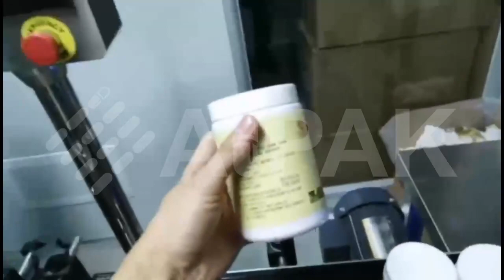How single head powder filling machine works?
AIPAK powder filling machine can be also called auger filling machine,auger filer which is designed for different kinds dry powder filling into bottles ,like protein powder ,pepper powder ,and other backing powder ,coffee powder organic powder ect.It is also suit for packing powder and small granular materials, such as veterinary medicine, granular additive, white granulated sugar, cotton,sugar, glucose, solid beverage, pharmaceutical solids, carbon powder, talcum powder, pesticides, dyes, flavors and fragrances. The hopper of the powder filling machine is made of high quality stainless steel, which is corrosion resistant, easy to operate and intuitive; filling with stepper motor drive, the use of Taiwan maintenance free motor.All AIPAK powder filling machine have stable performance, high packaging accuracy. Through the replacement of spiral accessories can adapt to a variety of packaging specifications, powder fine granular material packaging.The powder filling machine’s screw metering system has high precision and the filling hopper is sealed to keep filling clean without pollution.